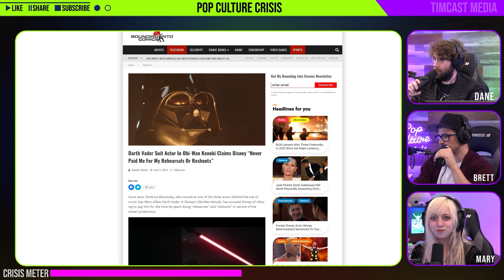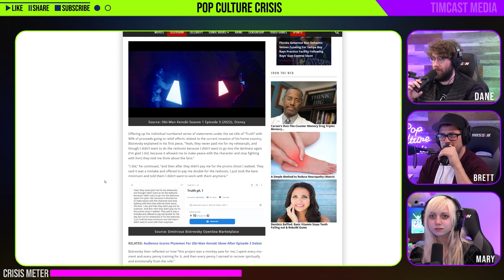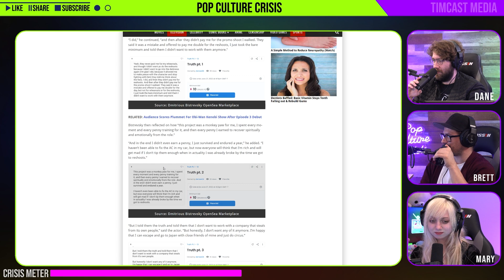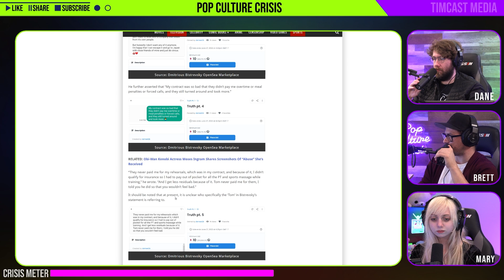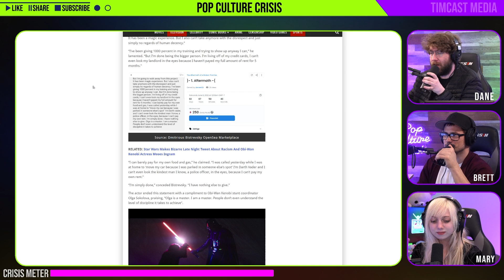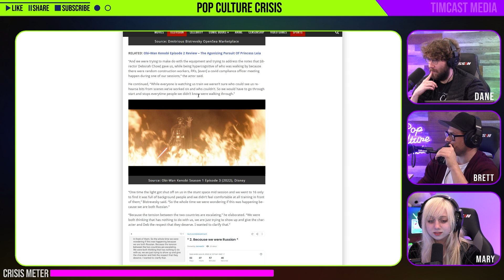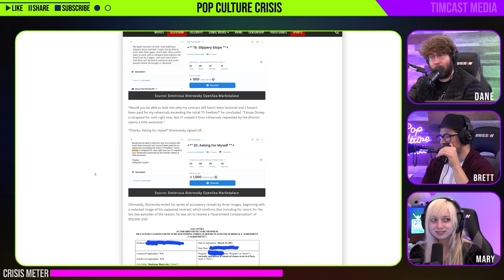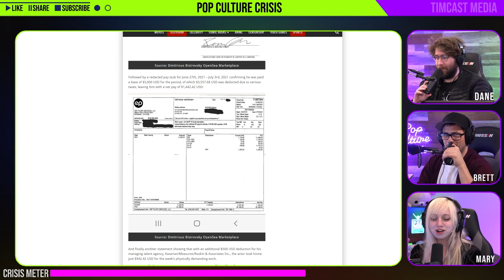Darth Vader Actor in 'Obi Wan Kenobi' Series Accuses Disney of Not Paying Him For Reshoots